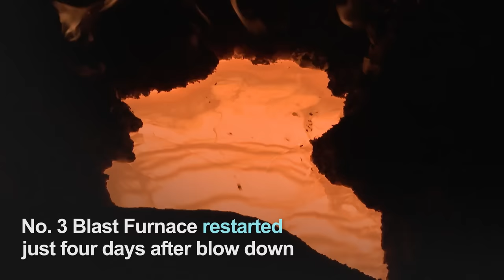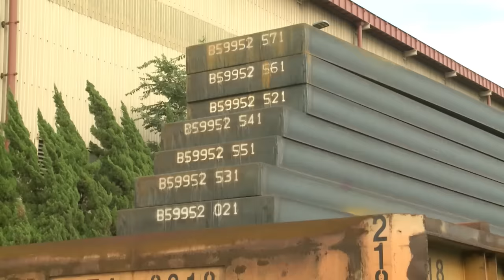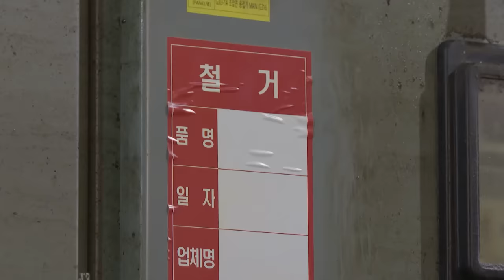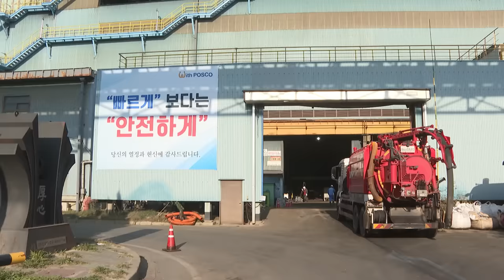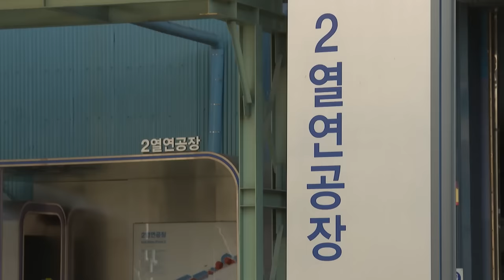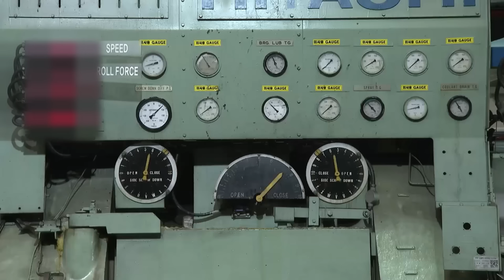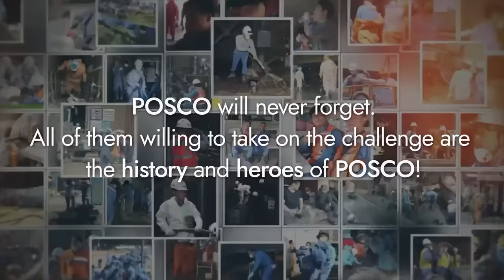POSCO, Lights Up A Miracle│Documentary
Nothing is impossible any longer.

The lights of POSCO Pohang steelworks, the center of Korea’s steel industry,
switched off on September 6, 2022, due to flooding.

The dire situation at the Pohang steelworks crushed hope.
However, intense desire and desperate efforts ignited a miracle.

Without the employees of POSCO and numerous supporters,
this miracle would have been impossible.

A 135-day miracle that all of us performed!
Let’s find out how this miracle came about through this documentary!